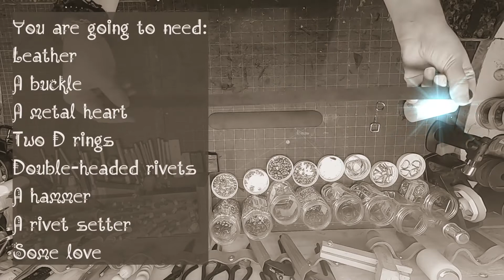Zar Goth Silent Valentine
Happy Valentine's Day! A silent valentine from us to you, with a little bonus heart choker DIY.

Recording equipment used:
Camera: Huawei Y9 / Hero 7 Black
Mic: N/A

Editing Programmes: Movie Maker 10 / Microsoft Photos App